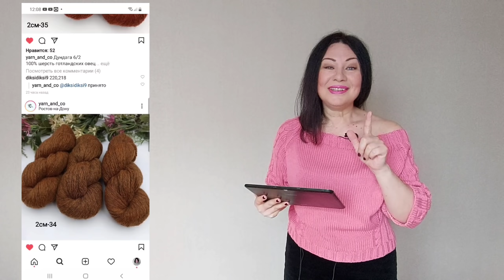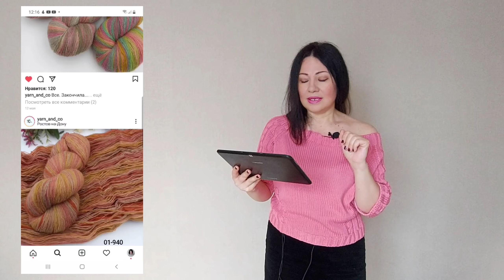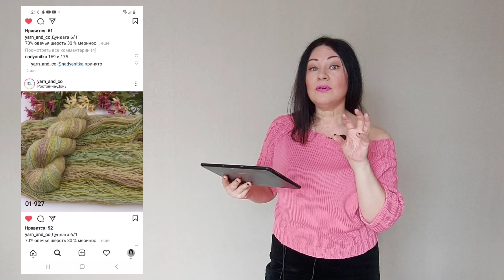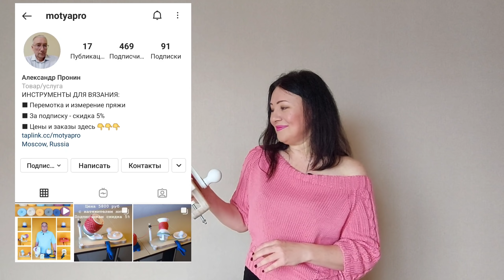Французская кофта и обзор пряжи дундага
Мой эксперимент с инструментами начался . Я буду с удовольствием сравнивать наших помощников в вязании .
 В этот раз я сравню моталки пряжи в клубки . Одну я назвала Крокодил , а вторая называется Мотя от Александра Пронина .
Моталки выдали разный результат . У Крокодила есть ряд ограничений . Это размер клубка и отсутствие контроля за натяжением нити .
А со звуком работы этих моталок предлагаю ознакомиться в моём ролике .
Окунёмся в невероятный мир цвета с пряжей Дундага .
И выберем свой неповторимый цвет . Я поясню , почему неповторимый .
Мой Телеграм канал
Пушистые истории для любителей спиц
00:00 Приветствие любителям вязания
00:30 Завершаю вязать французскую кофточку
01:30 Смена спиц для вязания резинки
02:20 Маркеры
03:30 Обзор пряжи Дундага из магазина Маргариты
07:02 Сравнение двух моталок
07:44 Нет шума от моталки Мотя и грохот от другой моталки
10:00 Регулятор для равномерного натяжения нити Мотя
13:03 Сравнение ручек у моталок
14:52 Два разных результата работы моталок
16:16 Микс дундага с другой пряжей
17:49 Шишибрики для украшения пряжи
20:05 Вопрос к вам : " Какая пряжа дундага приглянулась вам ? "
Я благодарю Вас за просмотр этого ролика .